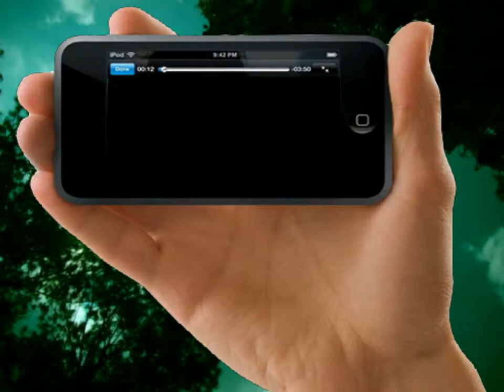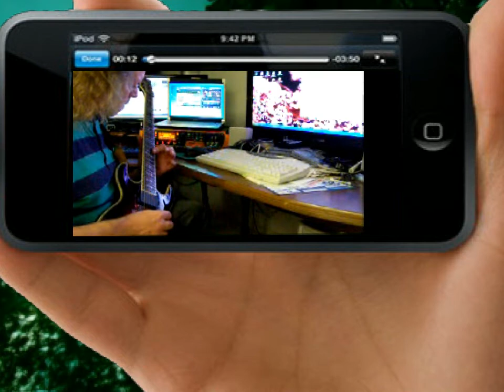Motley Crue - Home Sweet Home